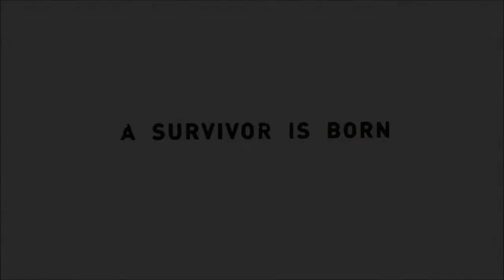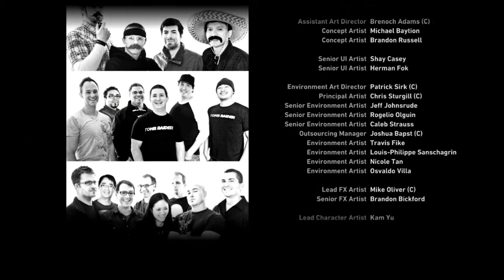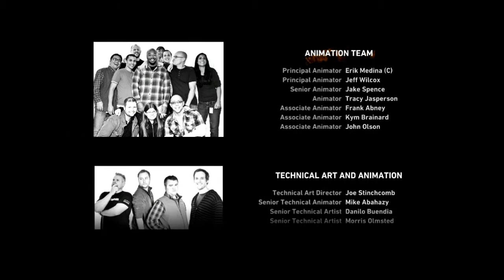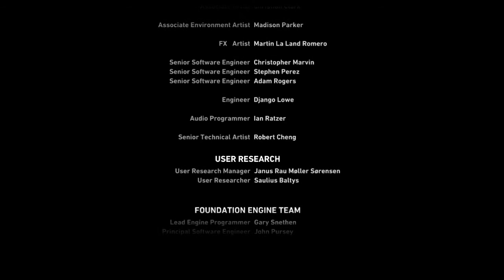Český Let´s Play | Tomb Raider 2013 | ENDING / Final Boss | Walkthrough | Part 23 | END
Let´s Play Tomb Raider 2013 - CZUnDeadGAMES
► INFO ↓ ↓
Je tu poslední díl! Ano je tu konec který byl skvělý jako celá hra. No děkuji vám za zhlédnutí za pozornost a více ve videu!
CZUnDeadGAMES